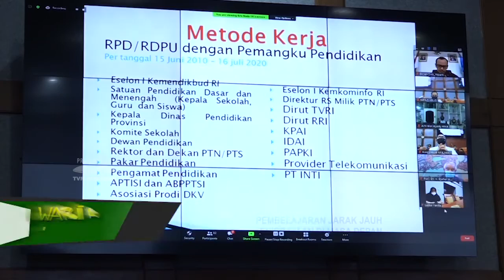WARTA PARLEMEN - PEMBELAJARAN JARAK JAUH KENISCAYAAN DI MASA DEPAN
// Komisi X DPR RI Meminta Pemerintah Dan Masyarakat Bersiap Menjalani Sistem Pembelajaran Jarak Jauh Atau PJJ Kedepannya // Meski PJJ Dinilai Berdampak Pada Mentalitas Peserta Didik //

NARASUMBER :
AGUSTINA WILUJENG PRAMESTUTI / Wakil Ketua Komisi X DPR RI / F-PDIP / Dapil JATENG IV